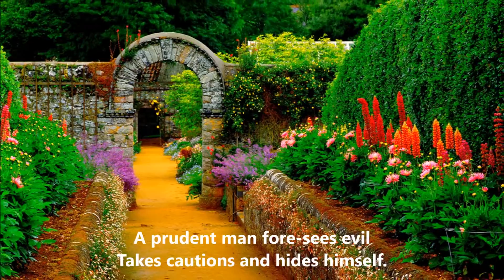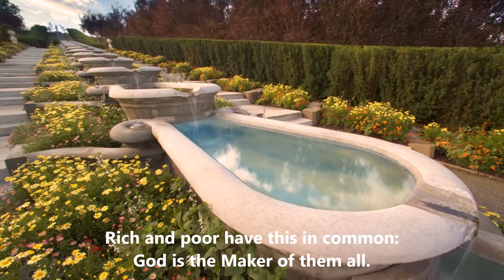The Prudent And The Simpleton (Bass Guitar)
Lyrics:
A good name is to be chosen
Rather than great riches.
Loving favor rather than
A lot of silver and gold.
Rich and poor have this in common:
God is the Maker of them all.
A prudent man fore-sees evil
Takes cautions and hides himself.
The simpleton goes blindly
And suffers the consequence.